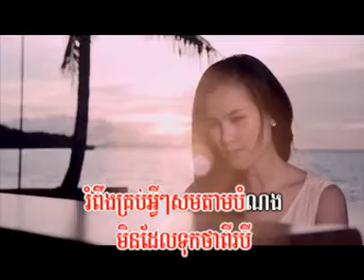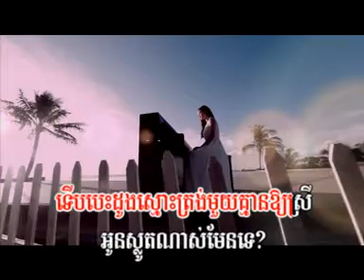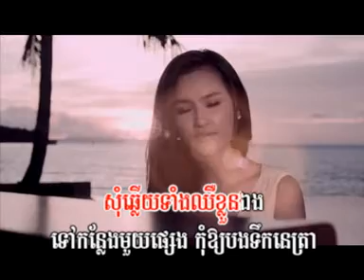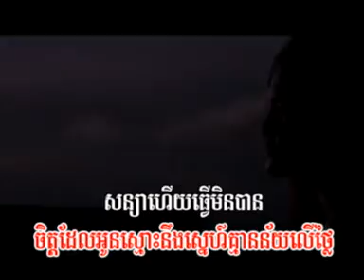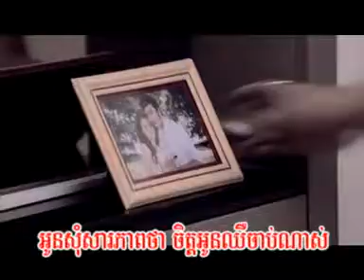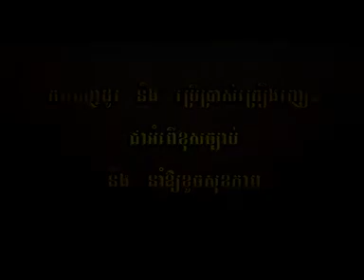[Town VCD Vol 35] Sonya Tver Avey Be Tver Min Ban by Nisa